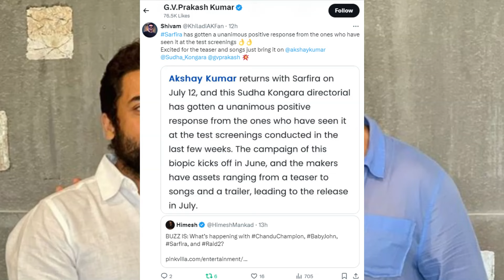SARFIRA REAVIEW | TEASER , TRAILER & SONG RELEASE UPDATE | AKSHAY KUMAR | RADHIKA || AKN